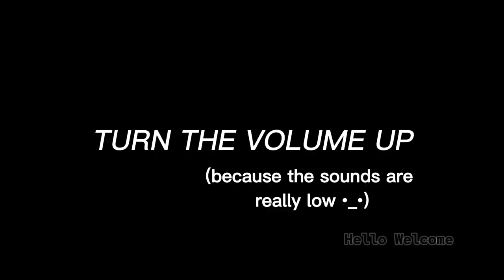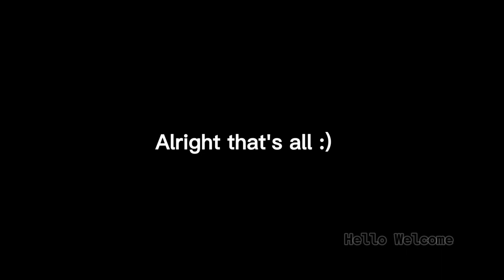Steven Grant being himself and being adorable (episode 2)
Might make more Moon Knight content as soon as more episodes come in :)

All rights to Marvel and Disney+